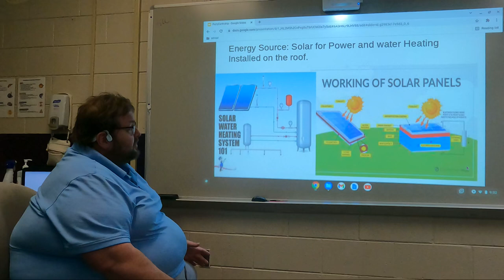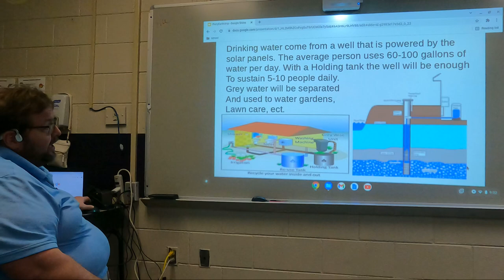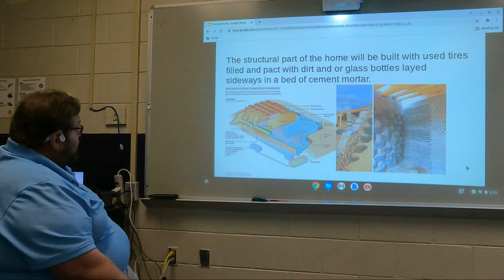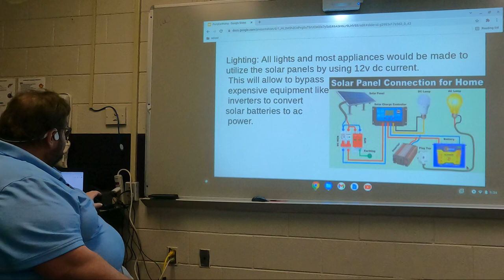Earthship presentation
Presentation explaining my home for sustainable living.